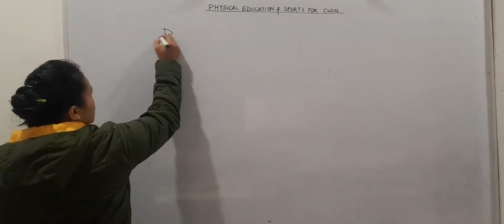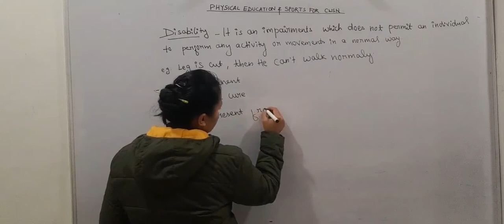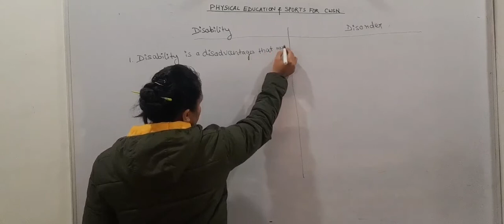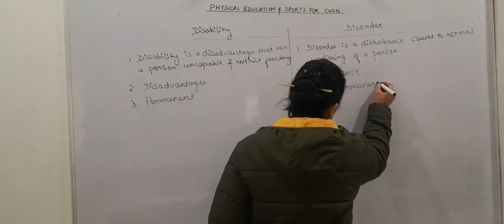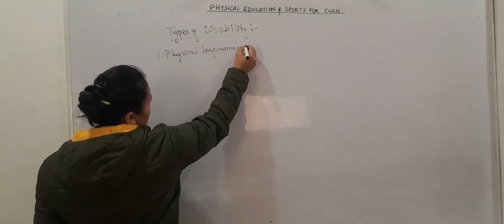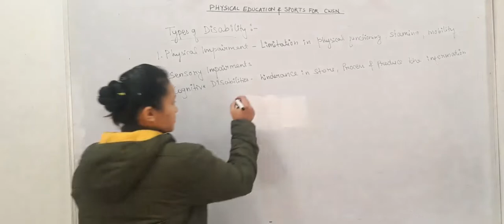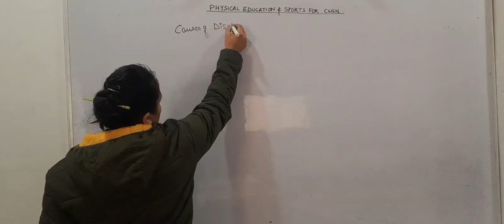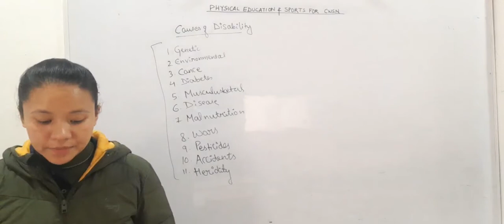Class XII Physical Education 14-01-2022 by Ms Guma Thapa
⁹Class XII Physical Education 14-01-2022 by Ms Guma Thapa